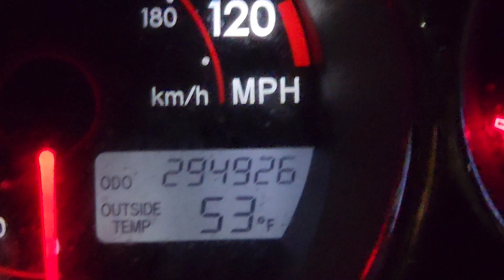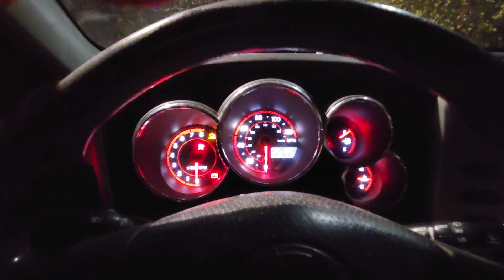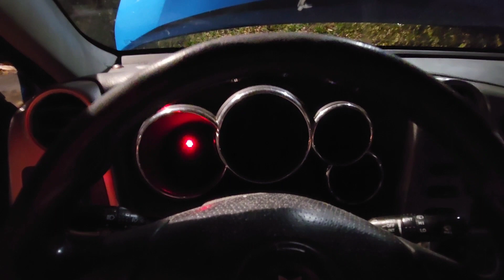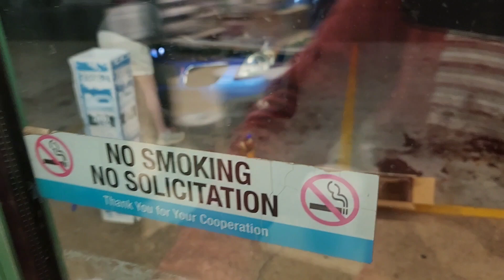2007 Pontiac Vibe AKA The Blue Beast !! Down but not Out !!